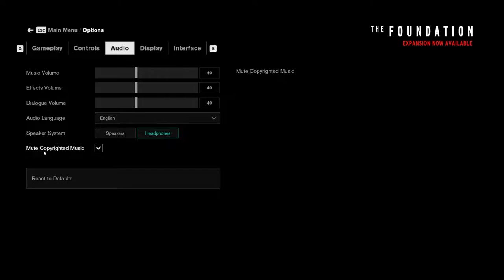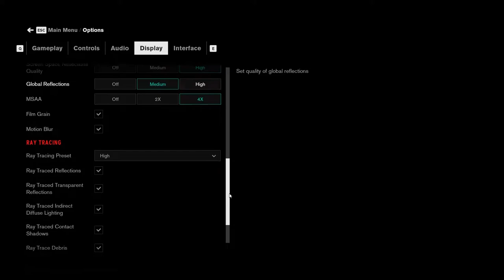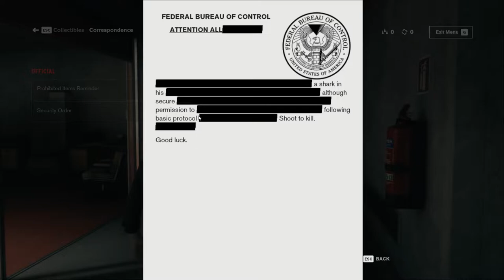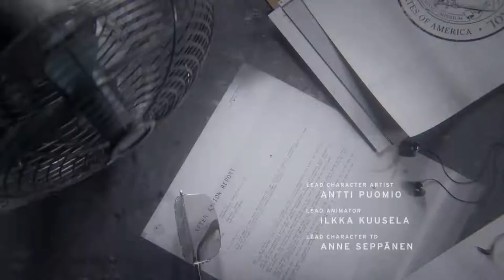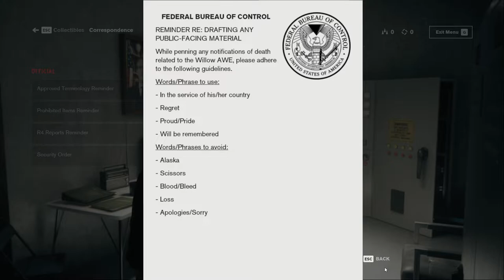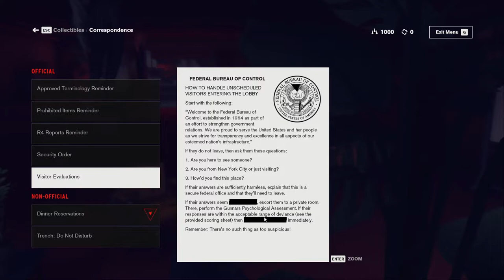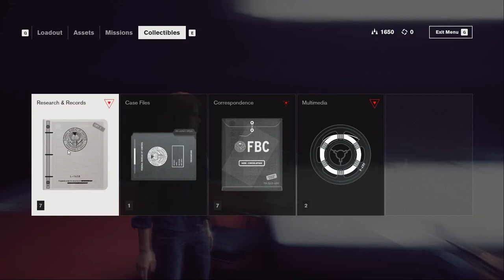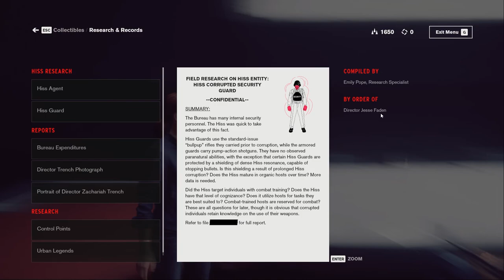Control | The Federal Bureau of Control | Episode 1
Welcome to the Federal Bureau of Control, an organization dedicated to the REDACTED of the REDACTED.

Control is a third person shooter, technically, but that hardly scratches the surface. Its set in the Oldest House which is currently under the protection/exploitation of the Federal Bureau of Control, a government agency dedicated to containing and studying the paranatural. You are Jesse Faden, a woman who has gained the job of Director after grabbing the service weapon from the recently deceased Director Trench. Explore the Oldest House, become more than human, and figure out the mystery of what happened to the Bureau, You, and your Brother.